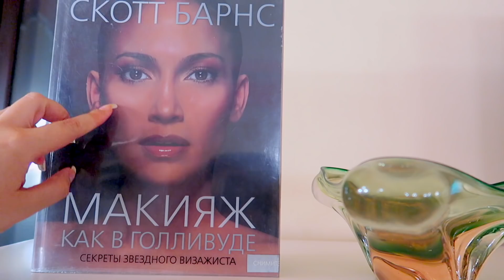VLOG : ВОЛОСАТАЯ ТУШЬ | КЛУБ ПРАКТИЧНЫХ? | ВЛОГ : 06.05.2018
ORSEDYKH
ANNASEDIH

Предыдущее видео

ВНИМАНИЕ!